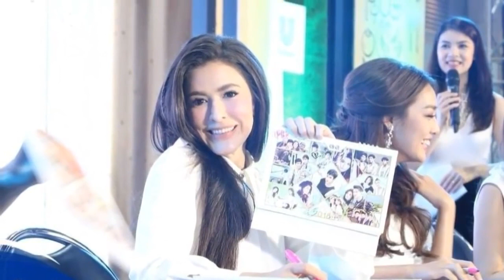โมเมนต์ของนางเอกสาว ณิชา แยม น้ำตาล ศรีริต้า ในงานแจกลายเซ็นปฏิทินช่อง3